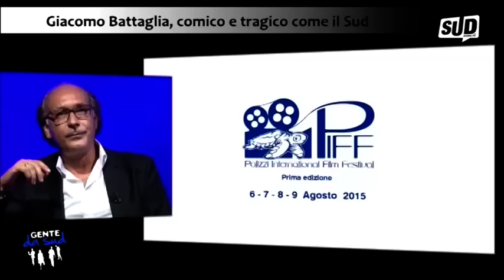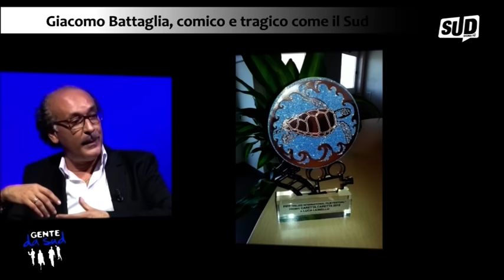SUD 656 - Gente da Sud - Giacomo Battaglia, comico e tragico come il Sud